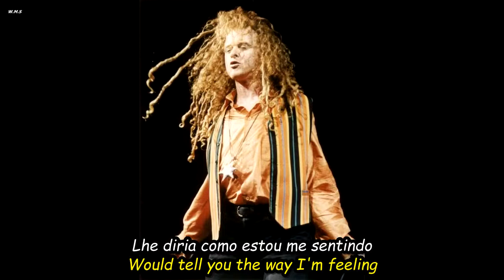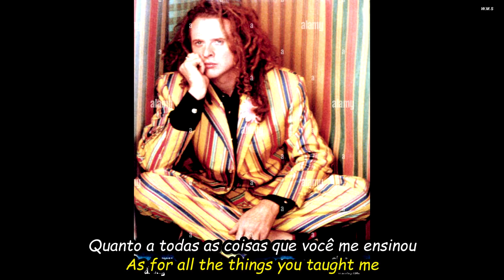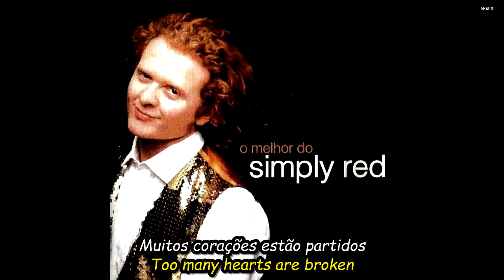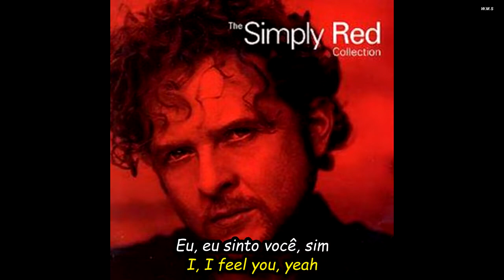Simple Red - Stars.HD.Foto Video.(Portugues-English Sub)